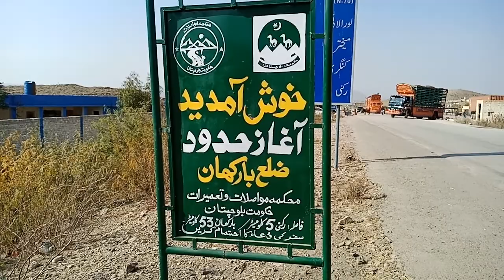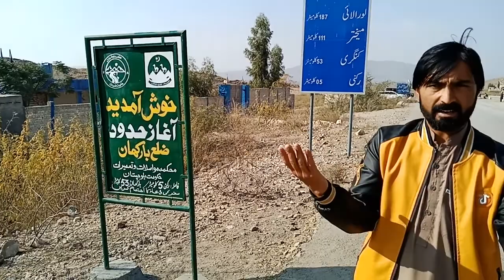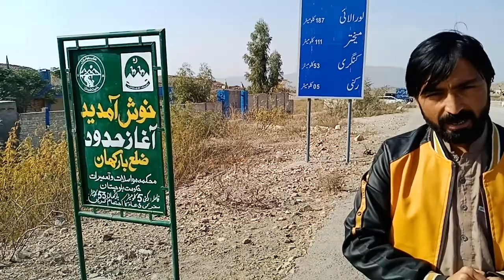بلوچستان کی سر زمین پر پنجاب حکومت کا قبضہ...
ضلع انتظامیہ نے بلوچستان کے 500 میٹر کے فاصلے پر خود آکے سائن بورڈ لگا دیا